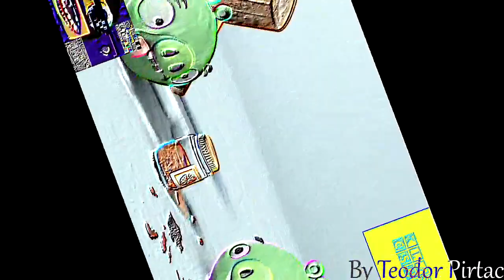(REUPLOADED) Preview 2 Piggy Tales V2 in Orange Vocoder Collection